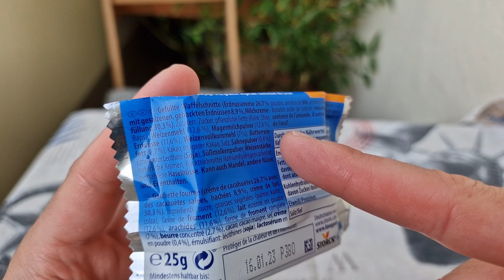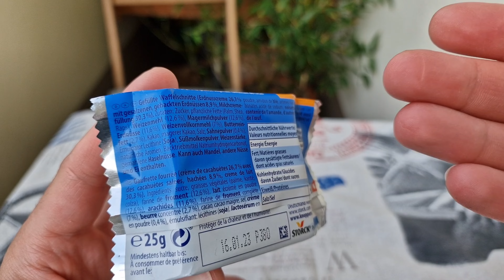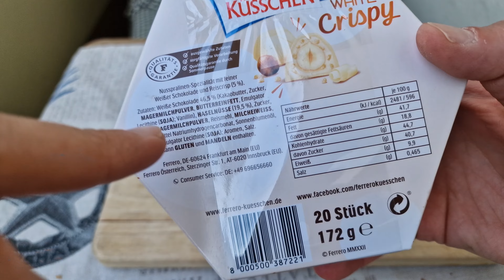Ferrero Küsschen White Crispy & Knoppers Erdnuss (ohne "Salted") im Test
Ich teste für euch zwei ganz neue Süßigkeiten: Ferrero Küsschen White Crispy mit Haselnuss, Nusscreme und knusprigen Puffdingern drin sowie die Knoppers Erdnuss
▶️Kanalmitglied werden um mich zu unterstützen: